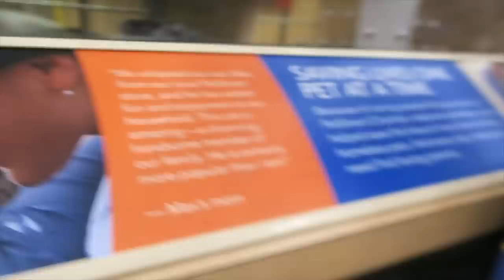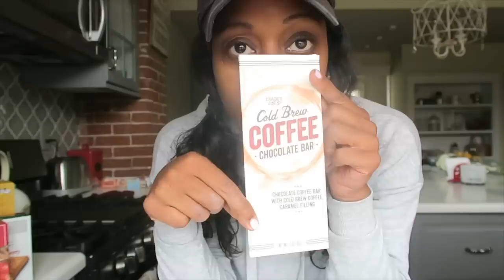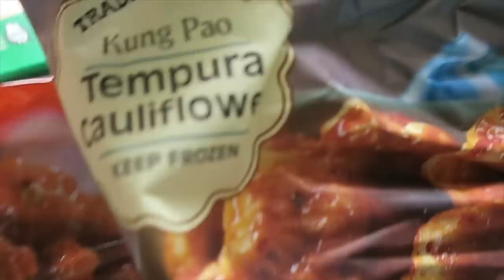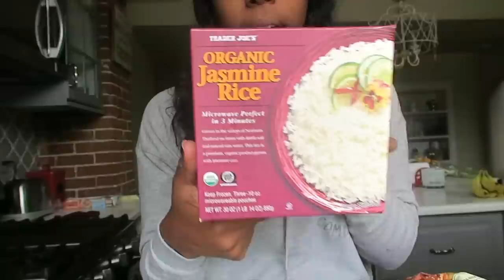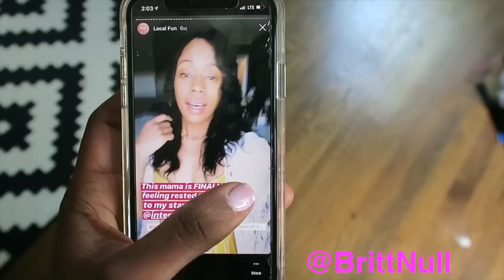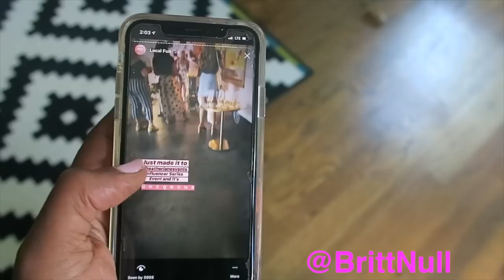TRADER JOE'S HAUL & LIFE UPDATES | Britt's Space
On this episode of Britt's Space, I'm showing you all the goods I snagged at Trader Joe's when I went shopping hungry. Also filling you in on the latest life "tea".